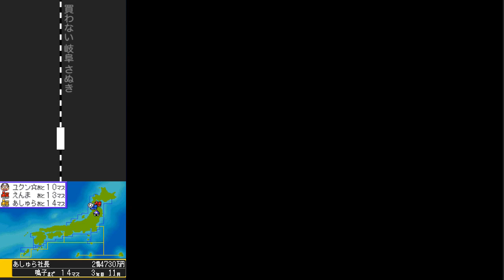桃鉄20周年 ②#03 まさかえんまが一番最初に回【桃太郎電鉄20周年】♪ビンボーゴット ♪乾杯の歌 記念仙人登場 いただきますカードや青森駅、大間駅到着も！NintendoDS 切り抜き鉄道BGM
アンケート結果 から買わない都市縛りでスタート

スゴロク型ボードゲーム 桃太郎電鉄20周年（Nintendo DS /ハドソン）のプレイ動画です

2021年12月2日『桃太郎電鉄 ～昭和 平成 令和も定番！～』アップデートにて、「桃鉄GP2021冬ももクロ×サンタ杯　ももクロがサンタを連れてやってくる！」がスタート。コラボを記念した特別PVを公開！↓